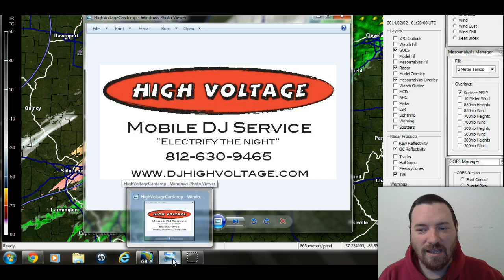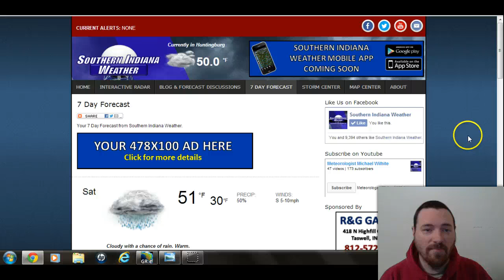2-1-2014 Winter Weather Update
Meteorologist Michael Wilhite discusses the freezing rain and snow setup for a storm moving in on Tuesday.